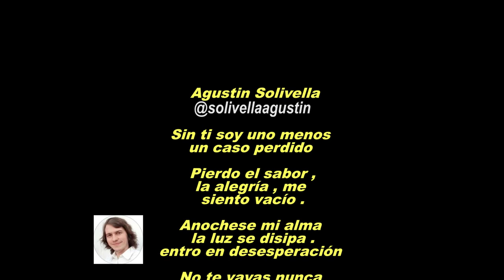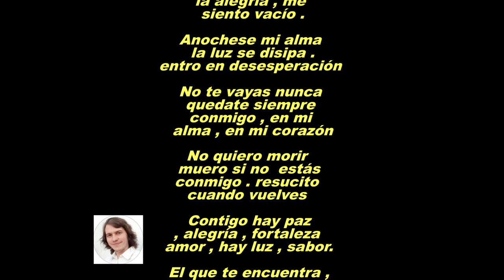🔴 El alma avisa..La importancia de la unción de los enfermos y las Misas por los difuntos.P.Panatti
El padre Martin Panatti párroco de la iglesia Monserrat monumento histórico en Argentina Bs As caba , nos cuenta la importancia de dar la unción de los enfermos a las personas que lo requieren realmente, y de hacer misas por por los difuntos. El alma avisa, él alma tiene sentido, el alma presiente su partida….
La iglesia Monserrat está siendo refaccionada y necesita de colaboración, para quien pueda y desee hacerlo abajo dejamos los datos. Gracias bendiciones .

Banco Santander
Cta.Cte
Sucursal: 000
Cuenta: 37792/4
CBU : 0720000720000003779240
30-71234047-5